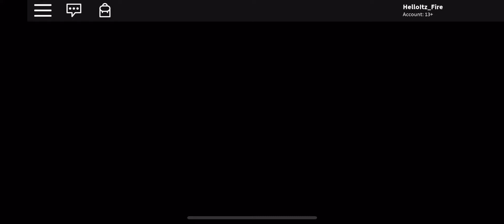Piggy [ALPHA] - Distorted Memory Gameplay (ROBLOX)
So guys MiniToon has not released Chapter 12 yet. This is sort of like Chapter 11.5, because it takes part in a backstory I believe. So please enjoy and get ready for Chapter 12 folks!

Note: I also forgot to mention somehow in this Distorted Memory map, you get to actually play as George Piggy.